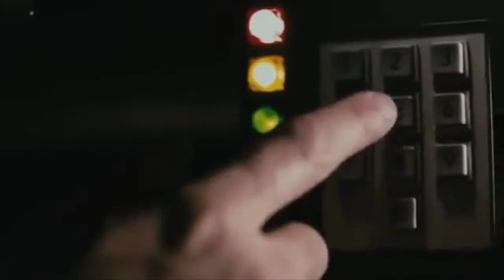Eric Stoltz in 2010 Back to the Future Trailer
Michael J. Fox reshot the Back to the Future teaser trailer in 2010 for the 2010 Scream Awards, so here it is with Eric Stoltz instead.